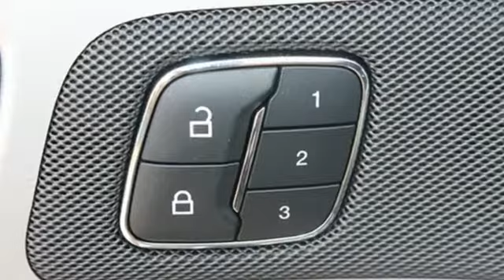2015 Ford Explorer Mt Pleasant TX Greenville, TX #3510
Year: 2015
Make: Ford
Model: Explorer
Trim: Limited
Engine: 3.5L V6
Transmission: Automatic 6-Speed
Color: Bronze Fire Metallic Tinted Clearcoat
Interior: Charcoal Black w/Perf Leather-Trimmed Heated/Coole
Stock #: 3510
Explorer Limited 3.5L V6 Ti-VCT 6-Speed Automatic with Select-Shift Bronze Char Blk Perf Leather Automatic temperature control Front dual zone A/C Heated rear seats Leather-Trimmed Heated Bucket Seats Power driver seat Rear air conditioning and Remote keyless entry. Take your hand off the mouse because this 2015 Ford Explorer is the SUV you've been looking to get your hands on. Have one less thing on your mind with this trouble-free Explorer. To qualify for all rebates financing with Ford or Lincoln may be required. We are located just west of Titus Regional Medical Center on I-30.